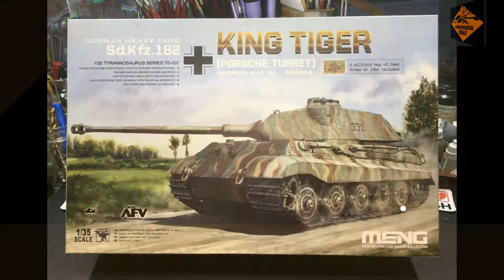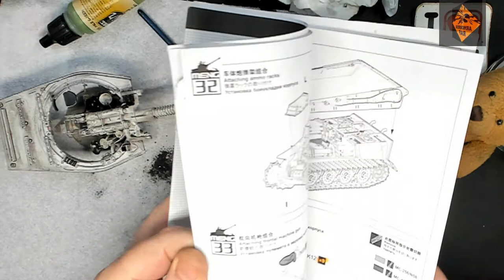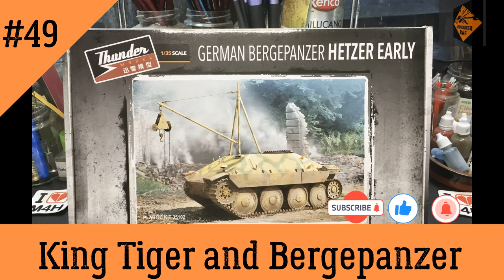Episode 49 of my King Tiger, with full interior, and BergePanzer (Hetzer Early)